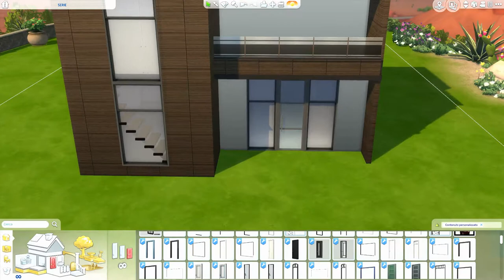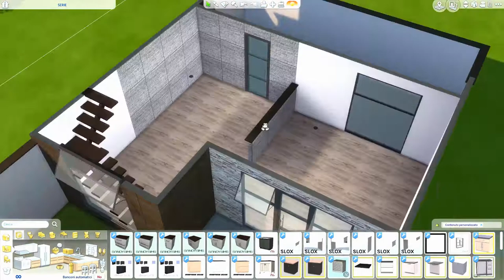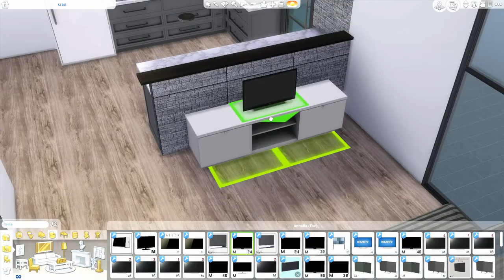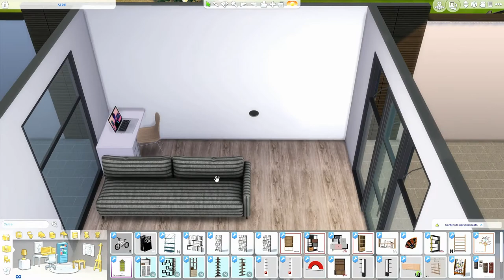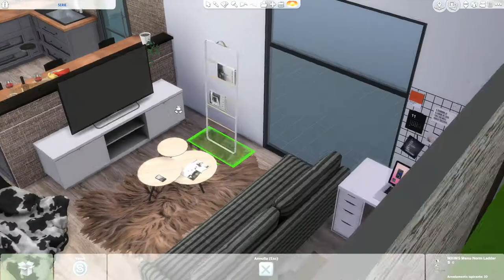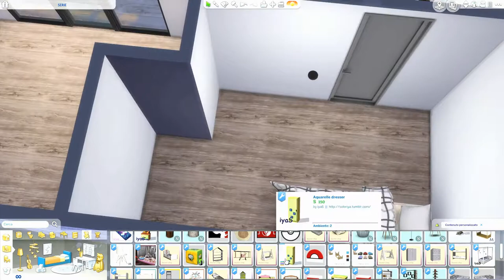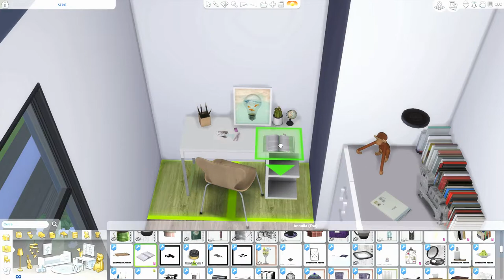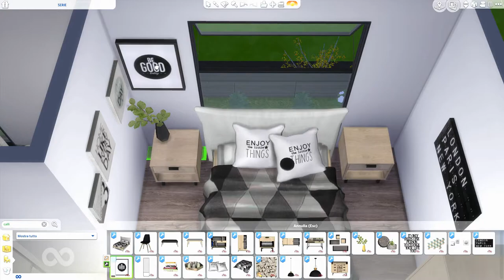The Sims 4 | Contemporary Family House | Speed Build